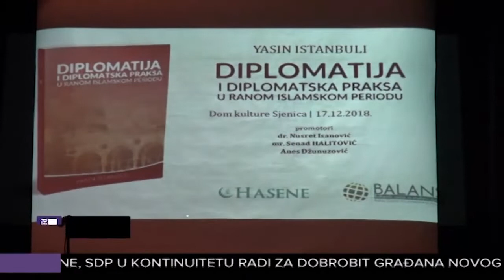Promocija knjige "Diplomatija i diplomatska praksa u ranom islamskom periodu”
U Domu kulture u Sjenici promovisana je knjiga “Diplomatija i diplomatska praksa u ranom islamskom periodu” autora Jasina Istanbulija. O knjizi je govorio, između ostalih i prof. dr Nusret Isanović.